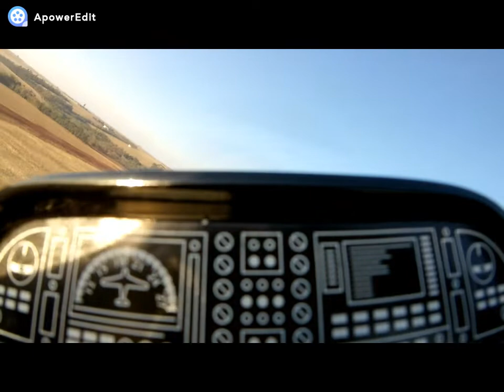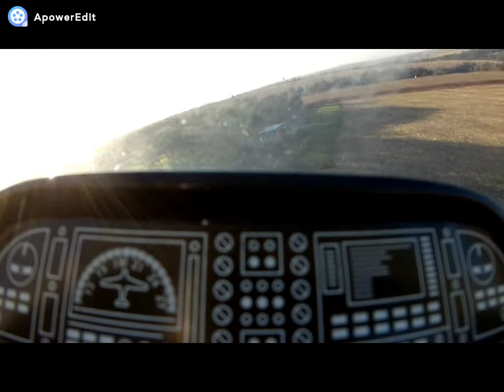União Palotinense Aeromodelismo - Cirrus SR-22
Nova sede da UPM
Local Anexo ao clube Italiano PALOTINA -PR
Cirrus SR-22 HORIZON
Ft Bastille Fitdance Life Choreography Dance